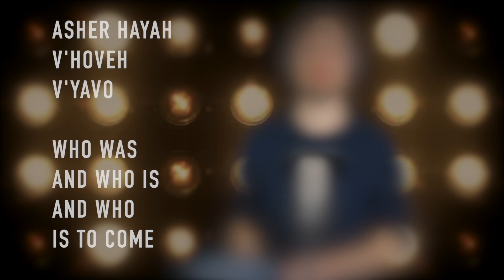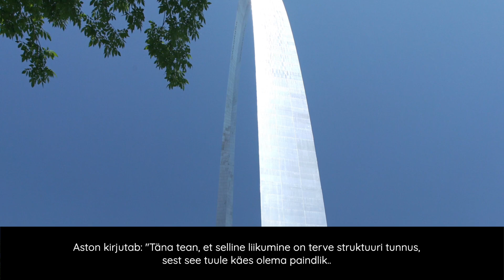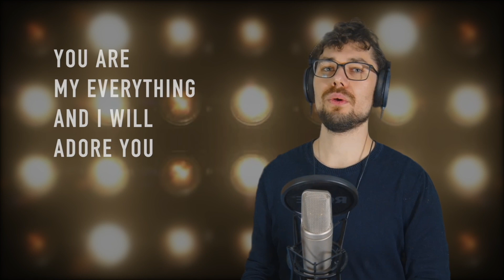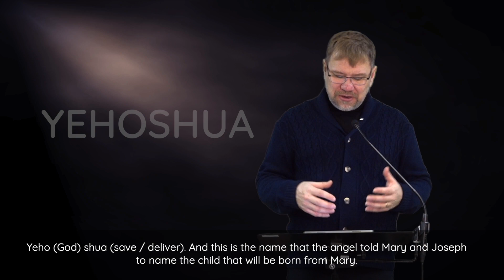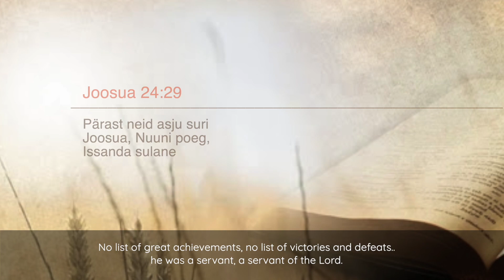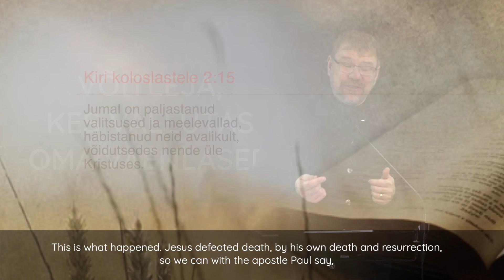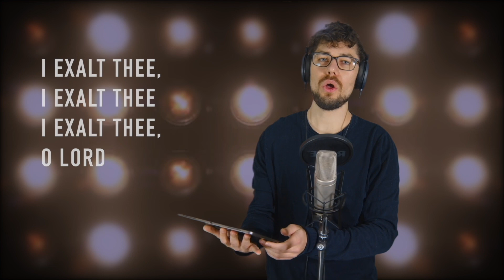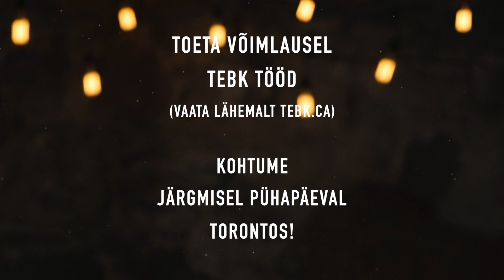TEBK jumalateenistus 19.03.23 - Sama nimi, sama missioon / Same Name, Same Mission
Toronto Eesti Baptisti Koguduse jumalateenistus 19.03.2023
Algussõna Esther Boutilier
Muusika Joshua Boutilier
Jutlus TImo Lige
Tõlge Helen ja Erwin Paivel, Kaire Hartley ja Timo Lige